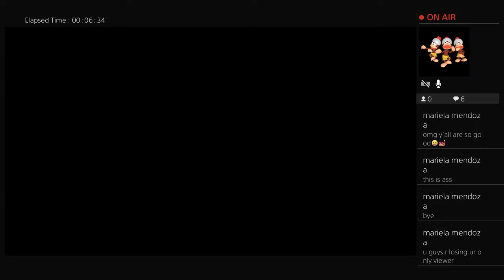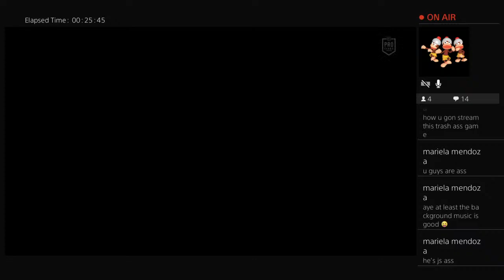ProClubs with bros